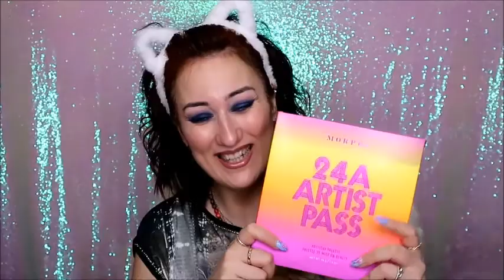ACQUISTI MORPHE.... pennelli 🖌 e palette coloratissima 🎨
ti aspettiamo💋. !!!